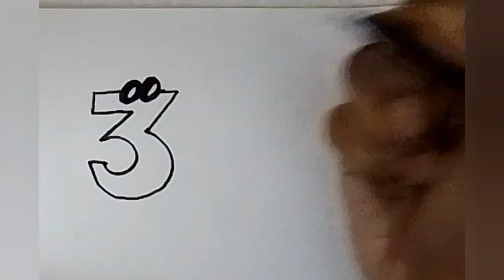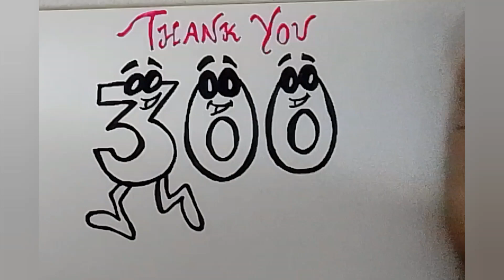Numbers emoji || Thanks for watching || Subscribers 🤩✨